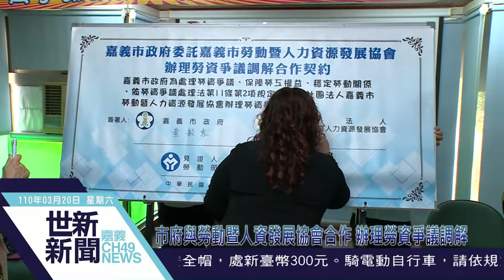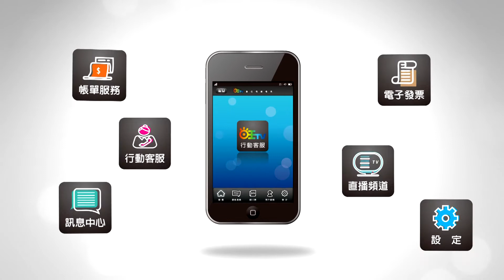世新新聞 市府與勞動暨人資發展協會合作 辦理勞資爭議調解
110年03月20日 (六) 世新新聞

市府與勞動暨人資發展協會合作 辦理勞資爭議調解

嘉義市政府為處理勞資爭議，保障勞工權益與穩定勞動關係，與嘉義市勞動暨人力資源發展協會合作，日前在嘉義市勞動暨人力資源發展協會，舉行「勞資爭議調解」合作簽約儀式，將委託協會協助辦理勞資爭議調解，讓民眾多一處選擇調解場所，同時有專業”獨任調解人”為進行調解，以促進職場和諧。